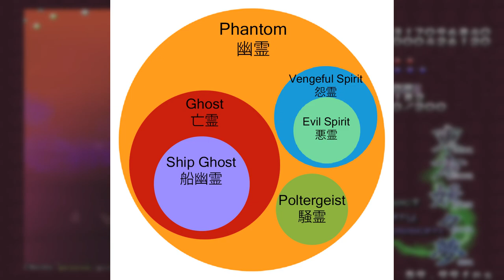2hu Bites: Ghosts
Mima is hiding somewhere in this video... can you find her?

If you are an artist, musician, or representative of a doujin circle, and you wish for your art piece to be removed from this video, please email me at my business email:

Chapters:
00:00 Intro Bit
01:30 What are Ghosts?
04:32 Yuyuko Saigyouji
06:29 Minamitsu Murasa

Piano music: Yunum - Border of Life